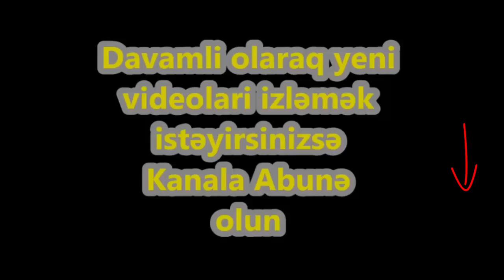"Həbs edilən Şeyxin kürəkəni deyil"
►Videonu BƏYƏNMƏYİ və PAYLAŞMAĞI UNUTMAYIN.
►Açıqlama:
▌Milli Məclisin sabiq deputatı Qalib Salahzadənin oğlu həbs edilib.

Bu barədə vəkil Cavanşir Məmmədov məlumat verib.

Onun sözlərinə görə, Əlihüseyn Salahzadə Cinayət Məcəlləsinin 315.2-ci (hakimiyyət nümayəndəsinə qarşı müqavimət göstərmə və ya sağlamlığı üçün təhlükəli olan zor tətbiq etmə) maddəsi ilə təqsirləndirilən şəxs qismində cəlb olunmaqla barəsində Nəsimi rayon Məhkəməsinin qərarı ilə 3 ay müddətinə həbs qətimkan tədbiri seçilib. Bu maddə ilə təqsirləndirilən şəxsi 3 ildən 7 ilədək müddətə azadlıqdan məhrumetmə cəzası gözləyir.

Vəkil onu da qeyd edib ki, həbs qətimkan tədbiri sentyabrın 14-də seçilib, sentyabrın 15-də isə apellyasiya şikayəti veriblər.

Apellyasiya şikayətinə yaxın günlərdə baxılacaq.

Ə. Salahzadə “Azərsu” ASC-nin əməkdaşını döyməkdə təqsirli bilinir.

Qafqaz Müsəlmanları İdarəsindən (QMİ) də Şeyxülislam Hacı Allahşükür Paşazadənin qudası, keçmiş deputat Qalib Salahzadənin oğlunun həbsi ilə bağlı yayılan xəbərlərə münasibət bildirib.

QMİ-nin mətbuat xidmətindən APA-nın sorğusuna cavab olaraq həbsin Şeyxülislamla heç bir əlaqəsi olmadığı deyilib.

Bildirilib ki, həbs edilən şəxsin Şeyxülislamın kürəkəni olması xəbəri də yanlışdır: “Şeyxülislamın kürəkəninin adı Əliabbas Salahzadədir, həbs edilən isə onun qardaşı Əlihüseyndir. Ümumiyyətlə, bu həbsin Şeyxülislamla əlaqələndirilməsi idarənin, Şeyxülislamın fəaliyyətinə kölgə salmaq istəyənlərin cəhdidir”.

►Kanal sizə ən maraqlı və aktual xəbərlər təqdim etməyə davam edir. Daha çox xəbərlər üçün kanalımızı izləyin.
► Sponsorluq, reklam, təklif, şikayət, sual və şərh üçün daha aşağıdakı  e-poçt ünvanına mesaj göndərə bilərsiniz.
► TƏKLİF VƏ İRADLARINIZI (etik qaydalar çərçivəsində!)  videoların altında şərh olaraq yazıb bizə bildirin. Kanala yazılan şərhlərə və xəbərlərə görə adminstrasiya məsuliyyət daşımır!

Bizi sosial şəbəkələrdə izləyin👍
Müəllif Hüquqları Qorunur!!!